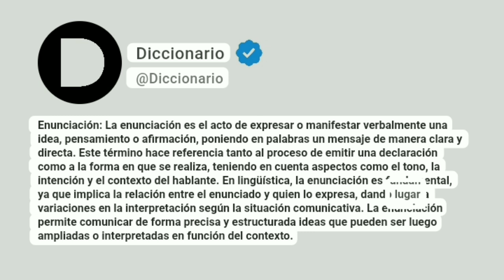Enunciación Significado En Español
Enunciación: La enunciación es el acto de expresar o manifestar verbalmente una idea, pensamiento o afirmación, poniendo en palabras un mensaje de manera clara y directa. Este término hace referencia tanto al proceso de emitir una declaración como a la forma en que se realiza, teniendo en cuenta aspectos como el tono, la intención y el contexto del hablante. En lingüística, la enunciación es fundamental, ya que implica la relación entre el enunciado y quien lo expresa, dando lugar a variaciones en la interpretación según la situación comunicativa. La enunciación permite comunicar de forma precisa y estructurada ideas que pueden ser luego ampliadas o interpretadas en función del contexto.